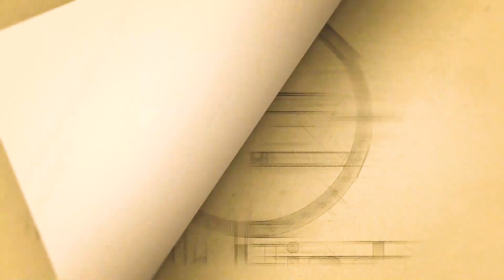لن تتقن الانجليزية دون هذا الفيديو - The Video You Should See Before Starting English Classes.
Video Chapters
00:00 Introductory Episode
00:48 INTRO
00:59 Why I Speak English All The Time

The following are the 7 secrets for mastering any language
1- Specify motivation for yourself
2- Listen too much
3- Learn structures rather than words
4- Put what you have learned into practice
5- Stop thinking about mistakes and postpone studying grammar in depth
6- Do your best to get and give the message by all means you could using paralinguistic features such as gestures, body language, facial expression and so on.
7- Keep positive attitude and never quit.

FICTION